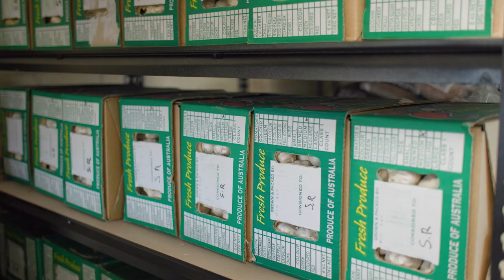Business Recovery Advisory Service - Snowy River Black Garlic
With help from The Business Recovery Advisory Service, Snowy River Black Garlic, based in East Gippsland, has sprouted back to life from the 2019/20 bushfires and COVID-19.

The Business Recovery Advisory Service is available to any business owner/operator in East Gippsland, Wellington and North East Victoria experiencing hardship, recovering from disasters, and needing special assistance.